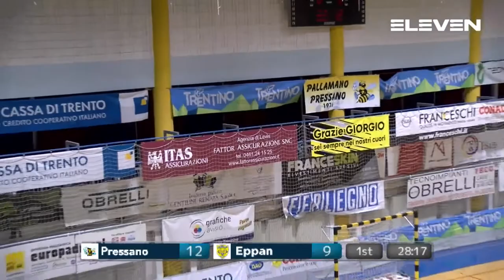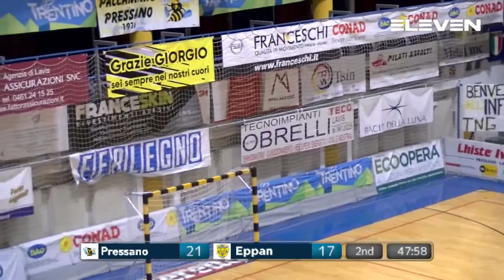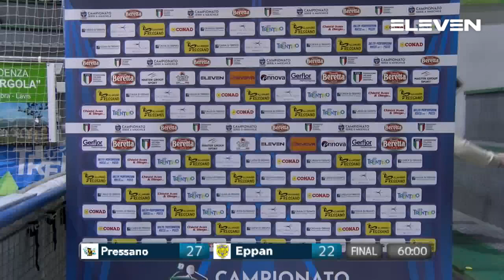Serie A Beretta M [15^]:Pressano - Eppan 27 - 22